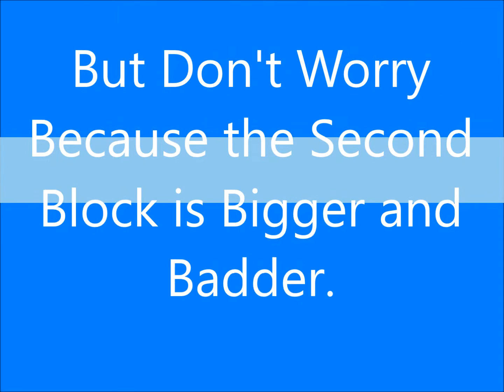Webster Season 2 Block B Announcement (Sims 3 Series)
READ DESCRIPTION!